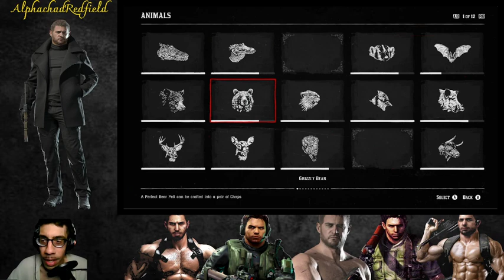Let's Play - Red Dead Redemption 2 - Casual Playthrough: Part 1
In this stream, I roam around the land in search of mischief, riches, danger, and reward in Red Dead Redemption 2 (2018) for PC, and boy, do I find it!